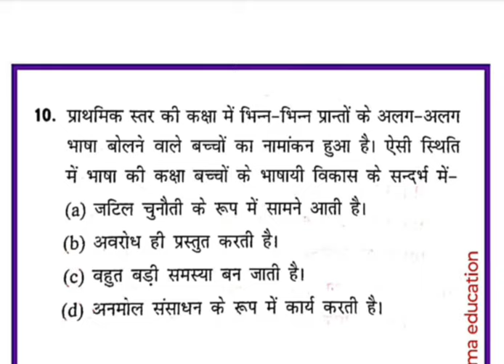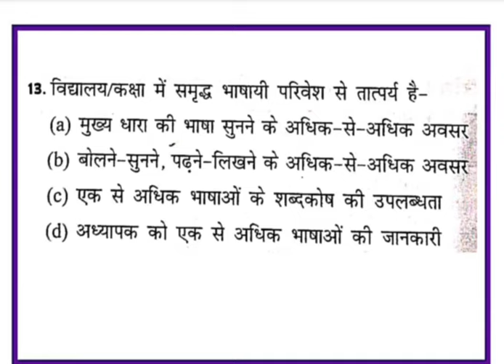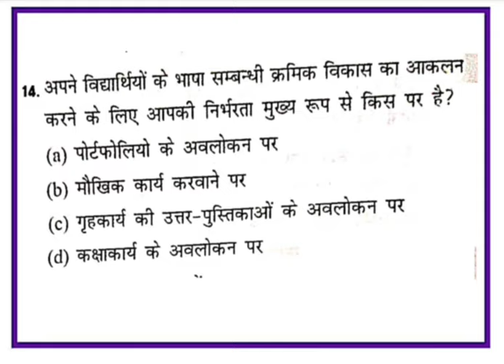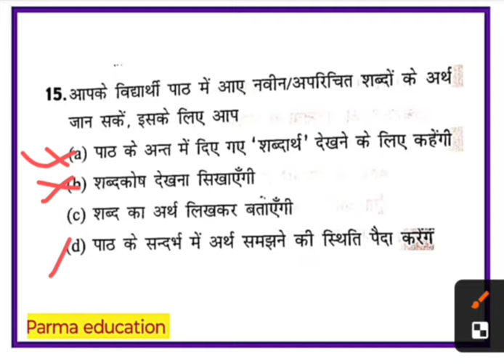CTET July 2024 सम्पूर्ण Hindi PYQ'S PREVIOUS QUESTION| HINDI pedagogy| By Poonam mam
CTET July 2024 सम्पूर्ण हिन्दी | HINDI Complete class | By Poonam mam

CTET 7 JULY सम्पूर्ण MATHS Pedagogy by SRAVAN CHAUDHARY

🔴Ctet 2024 || गणित TAG WORD || PYQ question paper|| चुटकियों में सॉल्व करे सभी प्रश्नों को

आज की क्लास सबसे बेहतरीन टैग वर्ड  के साथ गणित पडागोजी

🔴Ctet 2024 || हिन्दी शिक्षण पेडागॉजी|| PYQ question paper|| चुटकियों में सॉल्व करे सभी प्रश्नों को